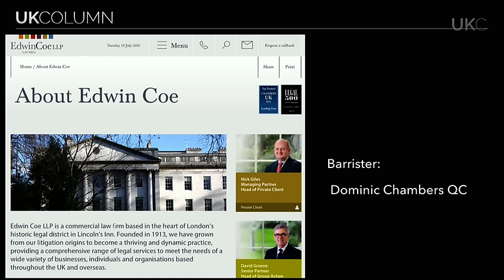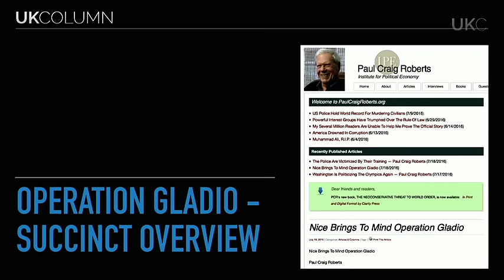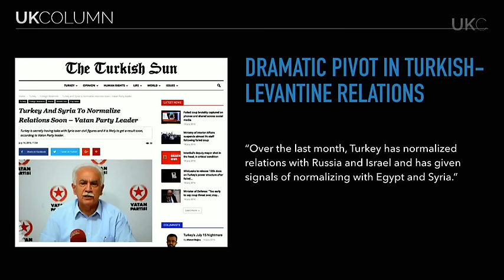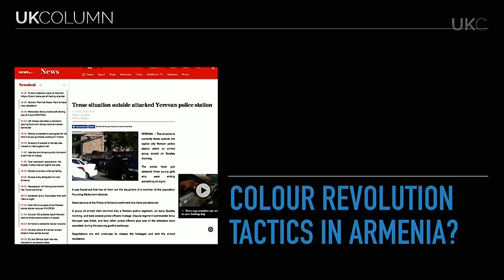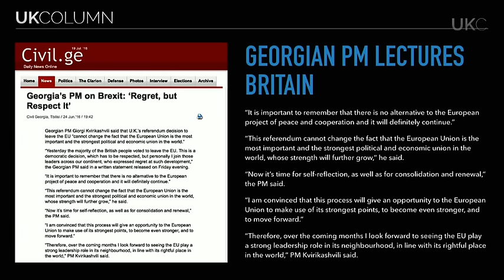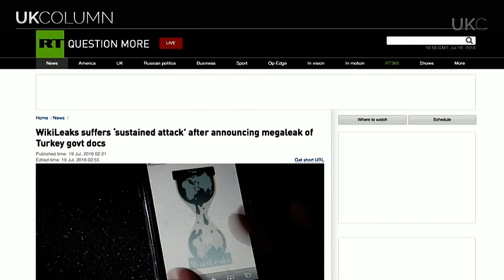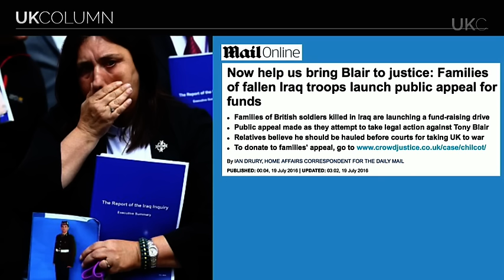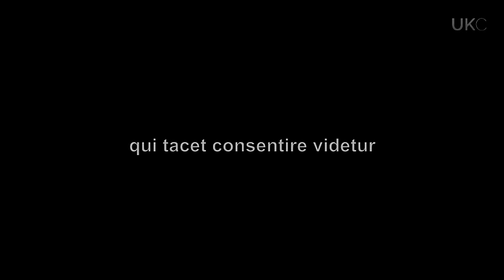UK Column Tuesday 19/07/2016: The Attempt to Stop Brexit in The High Court One.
UK Column Tuesday 19/07/2016:

The Attempt to Stop Brexit in The High Court One.